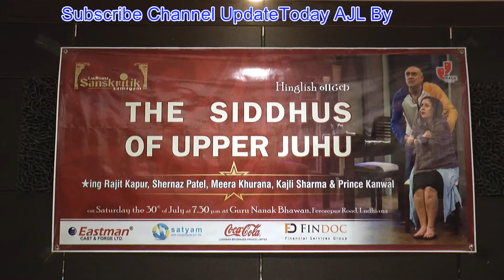Bollywood, Television, Theatre, Actor | Play The Siddhu of Upper Juhu | Ludhiana Sanskritik Samagam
As we learn to adapt and live with newer and mercifully milder strains of the Covid-19 virus, Ludhiana Sanskritik Samagam is re-entering the stage for performing arts in Ludhiana. After two postponements since 2020, we are delighted to bring you The Siddhus of Upper Juhu  *ing RAJIT KAPUR, SHERNAZ PATEL, MEERA KHURANA, KAJLI SHARMA & PRINCE KANWAL on July 30, 2022, at 7.30 pm at Guru Nanak Bhawan, Ferozepur Road, Ludhiana. This will be the 118th show of LSS.
The play is directed by Rahul Da Cunha, this iconic English play has captivated theatre audiences across India, and the performing troupe has also travelled to Australia, Belgium, Germany, Holland, Malaysia, Oman, Singapore, South Korea, Sri Lanka, UAE, UK, and the USA.
The Siddhus of Upper Juhu captures the life of Balvinder aka Bubbles Siddhu (Rajit Kapur), an ageing financial executive, and his Parsi wife, Behroze (Shernaz Patel), who live in a tower building in the Mumbai suburbs. It captures the frenetic pace and the various civic and civil issues that urban dwellers typically face. Multiple crises are interwoven, and these drive an otherwise sane man towards a nervous breakdown. The play is laced with humour and tinged with the occasional pathos, which will surely find resonance with Ludhiana residents.
Rajit Kapur first made his mark essaying the role of Mahatma Gandhi in the 1996 film, The Making of the Mahatma for which he won the National Film Award for Best Actor. He also played the part of detective Byomkesh Bakshi in the popular Doordarshan series directed by Basu Chatterjee in the early 1990s.  Rajit is originally from Amritsar though this would be his first visit to Ludhiana. Shernaz Patel, though essentially a theatre person, was nominated for numerous awards in Sanjay Leela Bhansali’s Black in 2004 and won the Screen award for her role in Guzaarish. Besides performing in several television shows in the 1980s, she has voiced over a thousand commercials, corporate films, audio books, and feature film dubbings.
We are thankful to our following sponsors for their support in bringing this production to Ludhiana.
Ludhiana Beverages Pvt Limited
Satyam Auto Components Pvt Limited
Eastman Cast & Forge Limited
FINDOC  --- S.K. Rai, General Secretary